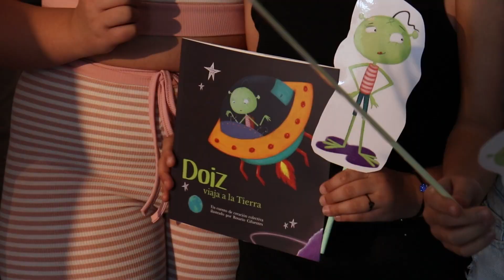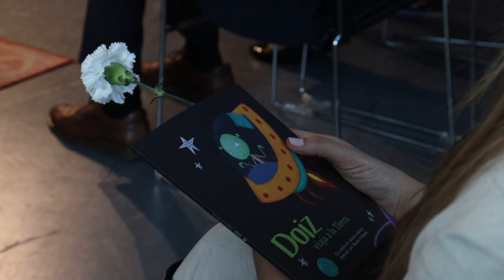Día del Libro apadrinamiento libro por el Presidente de la Junta de Andalucía en el Polígono Sur